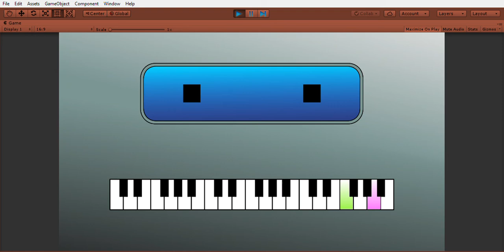Composibot - Hello World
El composibot es un programa diseñado para generar música siguiendo los patrones de la armonía funcional. Está implementado en Unity porque se convertirá en un generador de enemigo procedural para el juego Armónida.